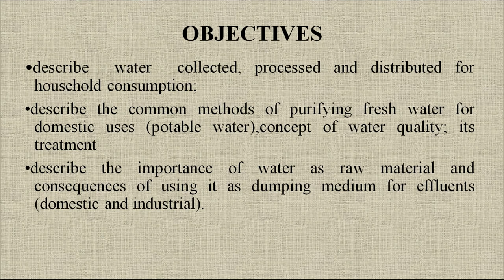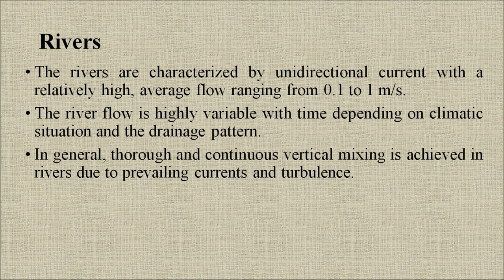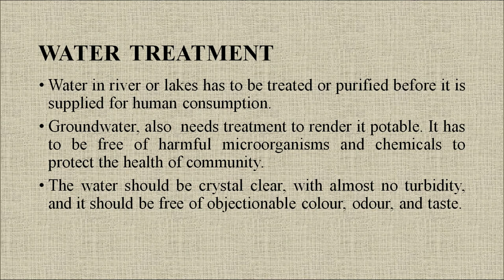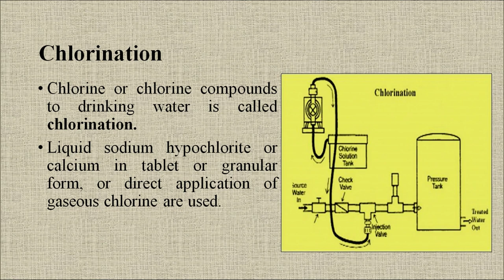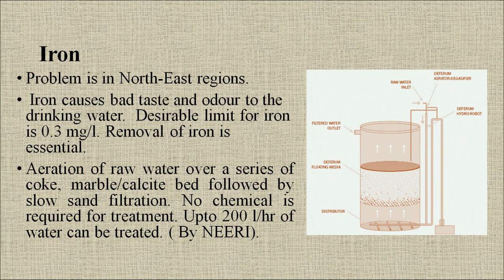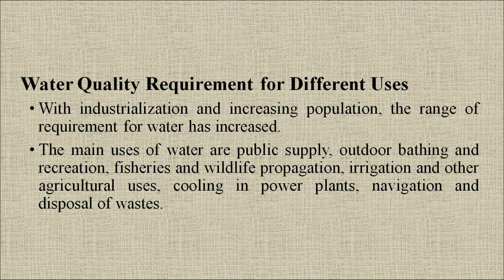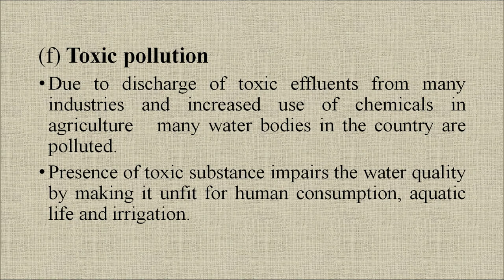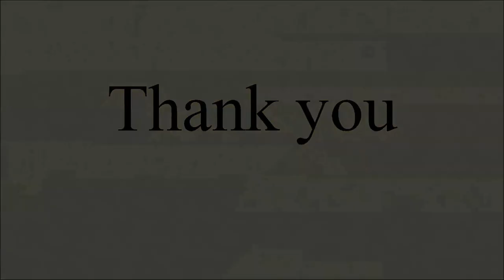Module 8A :Water Resorurce Management - Lesson 29 Fresh Water Resources